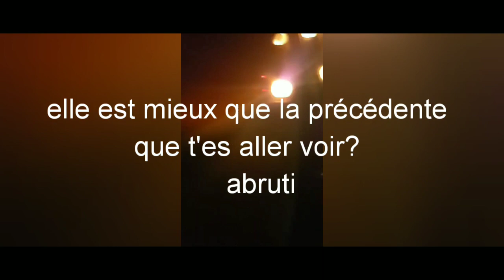Caméra cachée d'une escorte girl a son hôtel ( alias rebouh le mormon bien sûr)